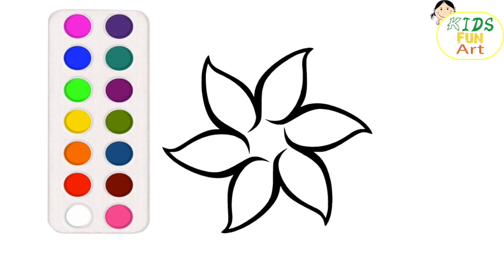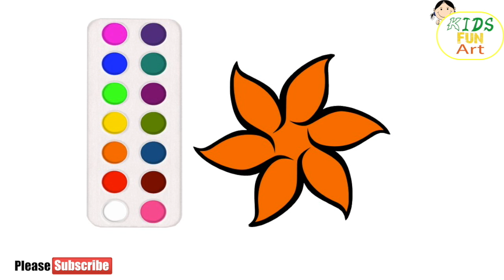Drawing flower for toddlers and for kids fun coloring